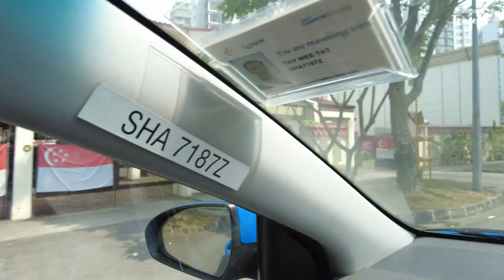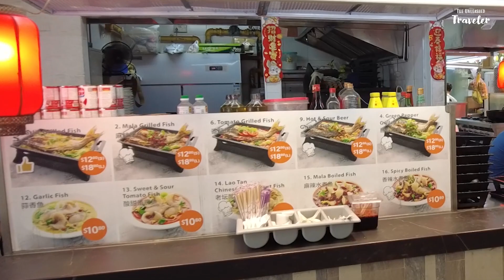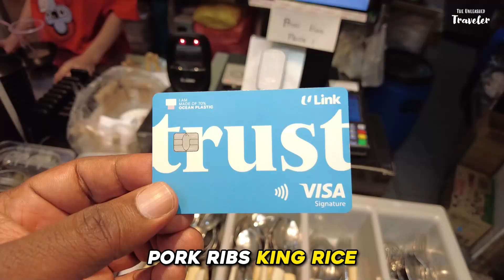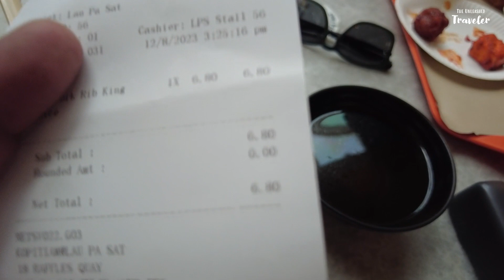Singapore Merlion | Hawkers Market Singapore | Marina Bay Sands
🍜 Delicious Diversity: Discover the incredible diversity of dishes that the Singapore Hawkers Market has to offer. From the fragrant spices of Indian cuisine to the savory delights of Chinese dishes, this is a melting pot of flavors that reflects the city's multicultural heritage.

👨‍🍳 Meet the Masters: Join us as we introduce you to the talented hawkers who are the heart and soul of this culinary haven. Hear their stories, learn about their time-honored techniques, and get a behind-the-scenes look at how they create culinary magic.

🎉 Vibrant Atmosphere: Immerse yourself in the bustling atmosphere of the market – a place where the clinking of utensils, the sizzle of stir-fries, and the laughter of patrons blend together in a symphony of delight. Whether you're a food enthusiast or just looking to explore, the energy here is contagious.

🌶️ Sensory Delights: Close your eyes and let your senses take over as we guide you through the vibrant colors, tantalizing aromas, and intricate textures of the dishes. It's not just about taste – it's a sensory experience that's unlike any other.

🦁 A Mythical Marvel: Discover the fascinating legend behind the Merlion – a mythical creature that embodies the spirit of the Lion City. Learn about its origins, significance, and the cultural stories that have made it a cherished emblem.

🏞️ Architectural Wonder: Immerse yourself in the intricate design and craftsmanship that went into creating the iconic Merlion statue. From its intricate scales to the flowing waters, every detail is a work of art that adds to its allure.

🌇 Spectacular Views: Get ready to be awe-struck as we showcase the breathtaking views that the Merlion offers. Overlooking the shimmering waters of Marina Bay and set against the backdrop of the city's skyline, it's a sight that captures the essence of Singapore.

🏙️ Architectural Brilliance: Join us as we delve into the breathtaking architecture that is Marina Bay Sands. The soaring towers, the gravity-defying SkyPark, and the stunning curves – every aspect of this complex is a testament to visionary design and engineering.

🛍️ Retail Paradise: Discover a shopping experience like no other as we explore The Shoppes at Marina Bay Sands. From luxury boutiques to international brands, this retail haven is a shopper's dream come true, offering a seamless blend of fashion, art, and lifestyle.

🍽️ Culinary Delights: Indulge your taste buds as we take you on a culinary journey through the diverse dining options that Marina Bay Sands offers. From Michelin-starred restaurants to casual eateries, there's something for every palate here.

🌆 Spectacular Views: Prepare to be captivated by the breathtaking views that the SkyPark offers. As we guide you through this iconic observation deck, you'll witness the Singapore skyline in all its glory, creating memories that will last a lifetime.

People also search for:

Best Singapore Hawkers Market"
"Street Food in Singapore"
"Hawker Center Singapore"
"Singapore Food Tour"
"Hawker Food Exploring"
"Singapore Local Cuisine"
"Must-Try Hawker Dishes"
"Singapore Food Culture"
"Cheap Eats in Singapore"
"Authentic Hawker Food"
"Hawker Stalls Singapore"
"Singapore Hawker Center Guide"
Singapore Merlion"
"Merlion Statue Marina Bay"
"Merlion Park Singapore"
"Singapore Iconic Landmarks"
"Exploring Merlion Singapore
Marina Bay Sands"
"Marina Bay Sands Hotel"
"SkyPark Marina Bay Sands"
"Marina Bay Sands Views"
"Marina Bay Sands Pool"
"Marina Bay Sands Singapore"
"Marina Bay Sands Tour"
"Marina Bay Sands Shopping"
"Marina Bay Sands Casino"
"Marina Bay Sands Restaurants"
"Marina Bay Sands Observation Deck"
"Marina Bay Sands Skyline"
"Marina Bay Sands Room Tour

This video was created by: Sargadam Hemant